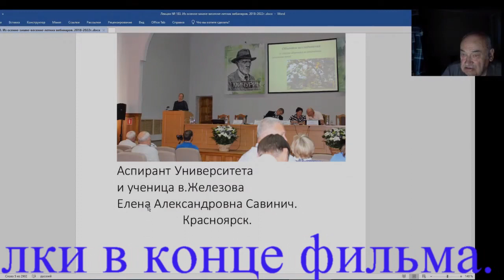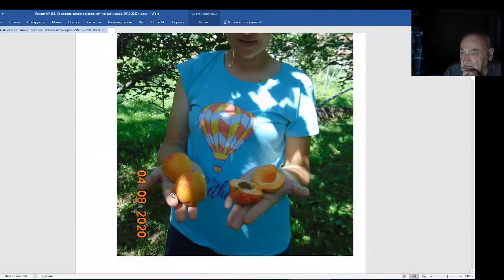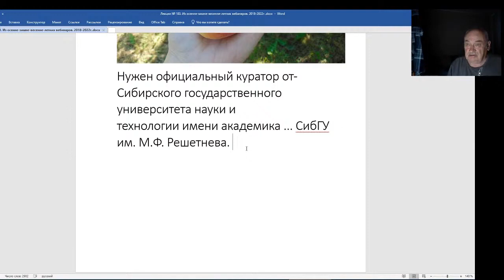Железов Валерий. Вебинар 183. Нужен официальный куратор от науки.